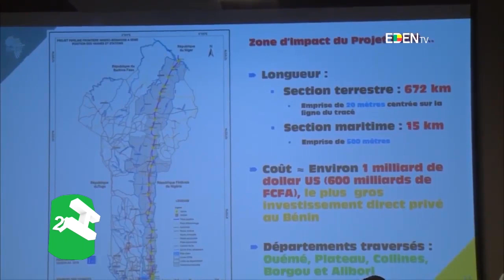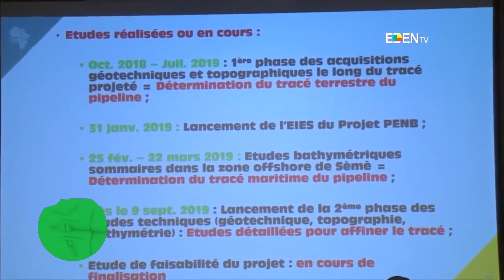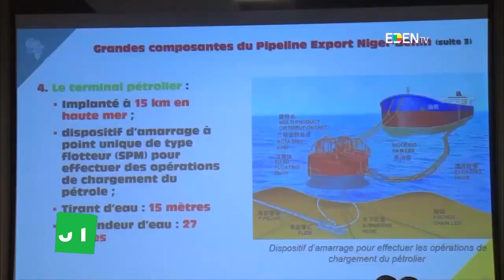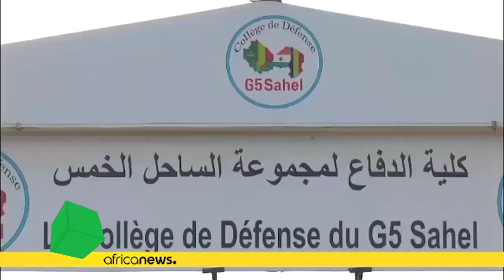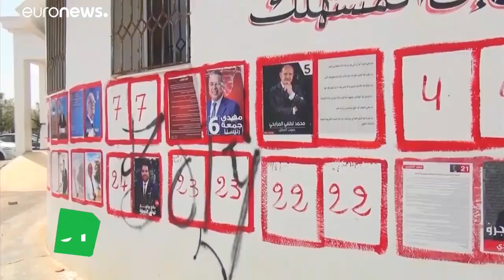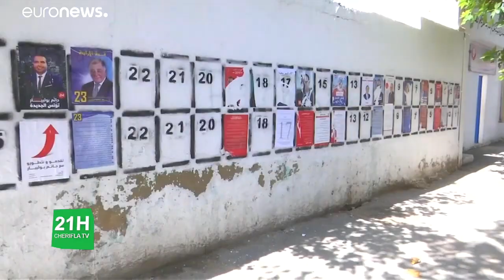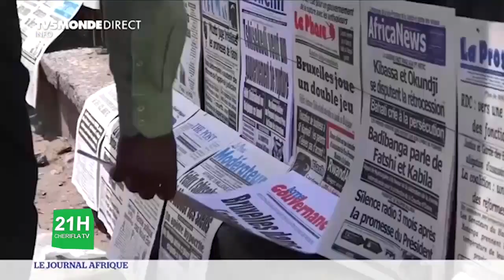JT BAMBARA CHERIFLA TV DU MERCREDI 18 SEPTEMBRE 2019